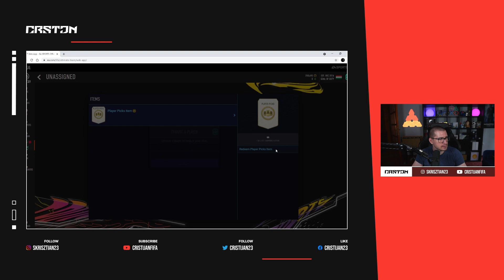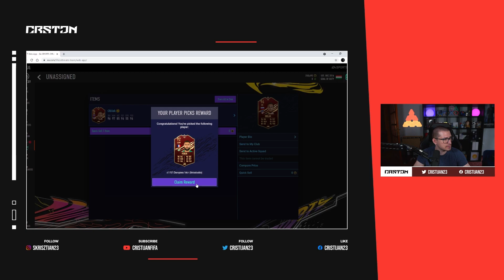98 TOTS MESSIT NYITOTTAM - LALIGA TOTS PACK OPENING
Köszönöm hogy megnézted! Ha tetszett ne felejtsd el egy LIKE és egy FELIRATKOZÁSSAL jutalmazni!
💰 Gyors,olcsó,Magyar FIFA zseton 'cristijAn' kuponkód 10% kedvezmény!

cristijAn csatornája a FIFA játékokra épül. A csatornán kizárólag FIFA tartalmakat láthattok ilyen például a Pack Opening , Squad Builder , FIFA Gameplay, FIFA útmutatók , FIFA tippek és sok más egyéb.